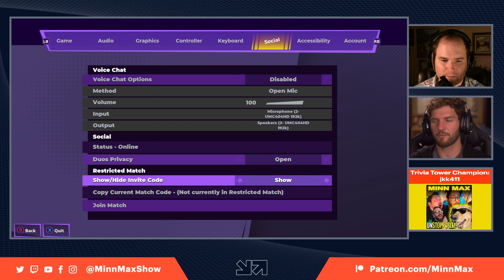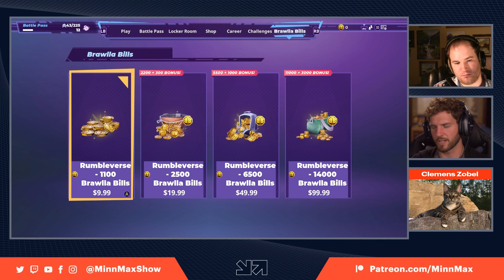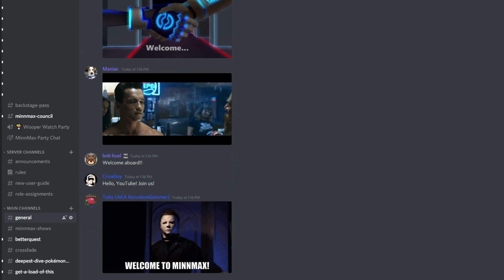Better Together - Leo's Time To Shine In Rumbleverse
MinnMax's Leo Vader and Ben Hanson play duos Rumbleverse from Iron Galaxy. Leo tries to train Hanson to be a helpful teammate and it doesn't go well.

Def Jam: Fight for NY - Daniel Bickerton
They Bleed Pixels - Kendrick Fortune
Nightmare Ned - SpiralInYourEyes
Clubhouse Games on DS - Divorced Cougar (Mike M)
Clocknockers - GAMES.ARCHOR.COM
Hotel Dusk: Room 215 - Joe Dean
Bayonetta 2 - Patrick Polk
Splatoon 3 - IanTClark
Chromehounds - Clemens Zobel
Star Wars Jedi Knight II: Jedi Outcast - Starkiller
Total War: Warhammer 3 - Maniac
Star Wars: Yoda Stories - PrettyGoodPrinting.com
The Legend of Zelda: Link’s Awakening DX - Miguel Medjai
McDonald’s Treasure Land Adventure - Sandshrewd
Final Fantasy IV - Interrotta
Donkey Kong Country 3 - Otsego12
Graffiti Kingdom - DominicCichocki
Twisted Metal 2 - Jawarhello
Illusion of Gaia - Spider_Dan